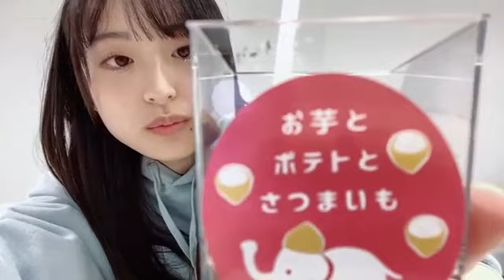2022年12月08日 22時41分33秒 川原 美咲（AKB48 チーム８）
AKB 17周年記念公演ありがとうございました！！